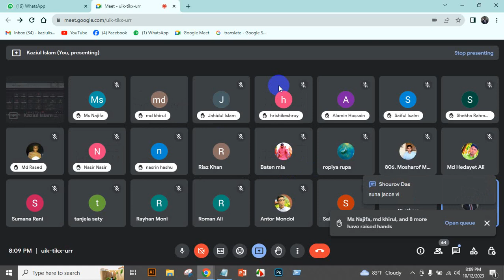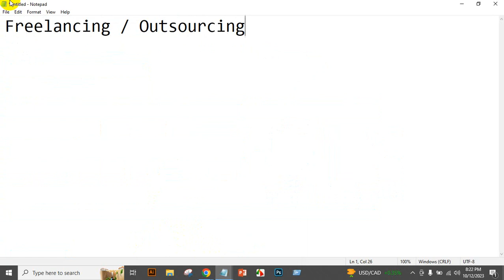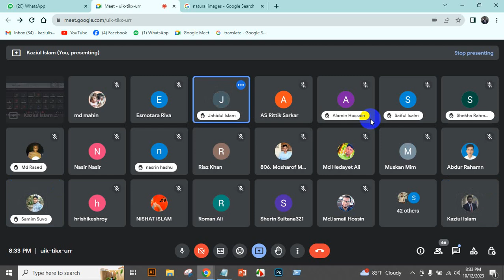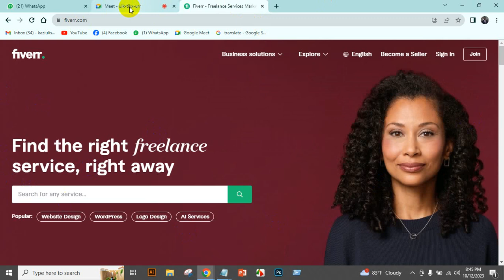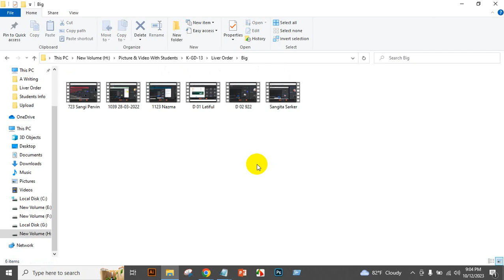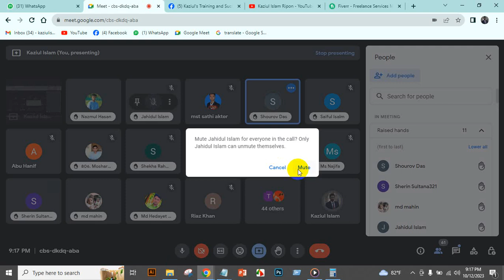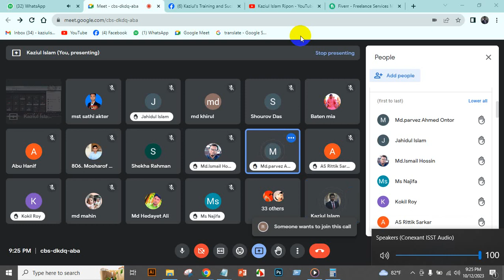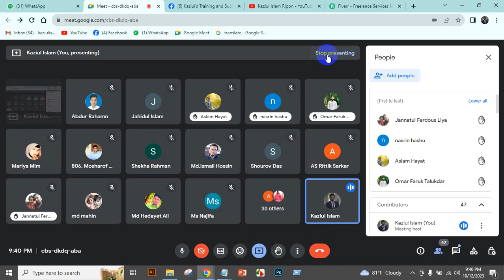ফ্রিল্যান্সিং সেক্টরে নতুনদের জন্য প্রতারণার হাত থেকে বাঁচার সেরা একটি ক্লাস।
নতুন ব্যাচে ভর্তি হতে সরাসরি কল করুন।
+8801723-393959